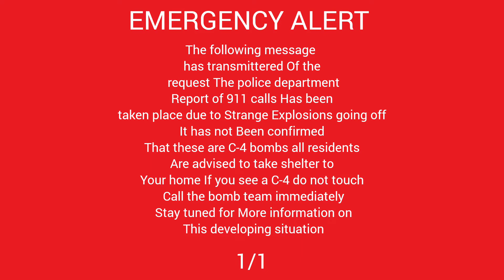Emergency Alert System Ontario AMBER Alert Real Emergency